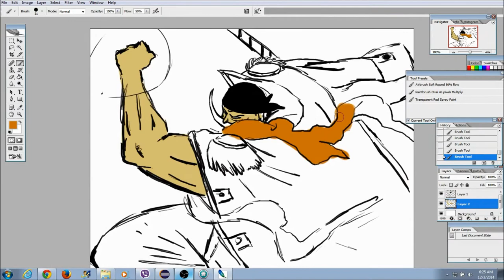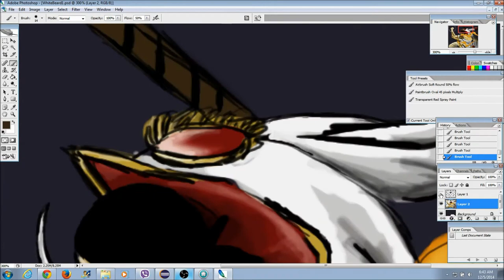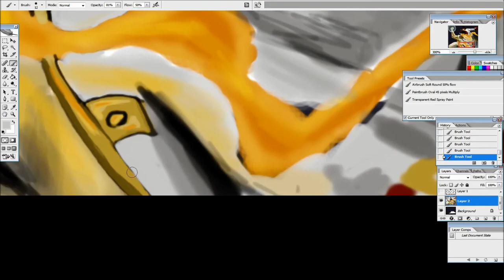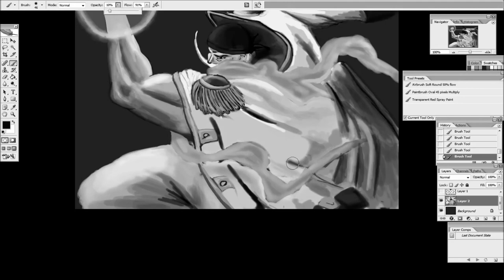WhiteBeard Digital Painting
I wanted to make it slightly different from the actual scene, but kinda got lost  in the process LOL!